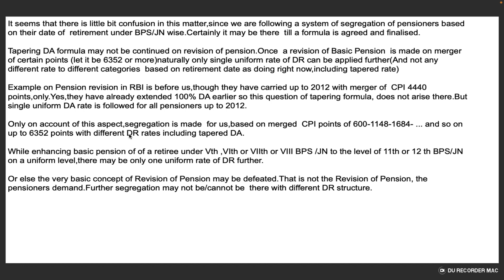DA formula may not be continued on revision of pension | 100% DA earlier so this question of formula